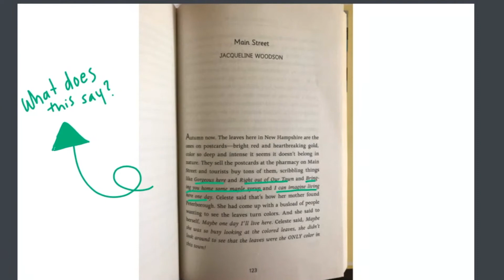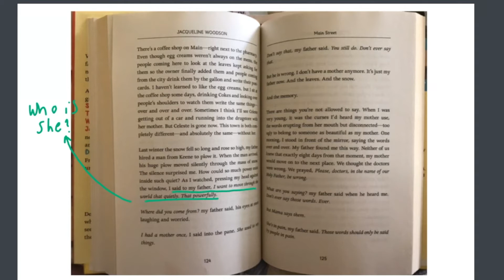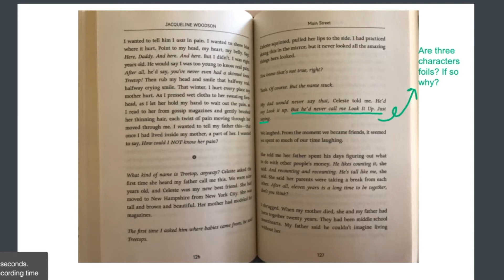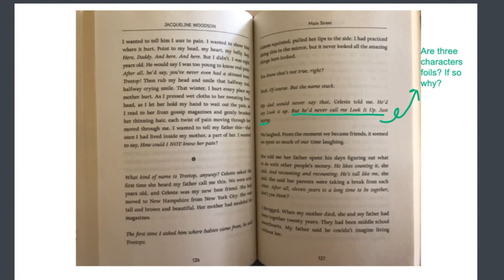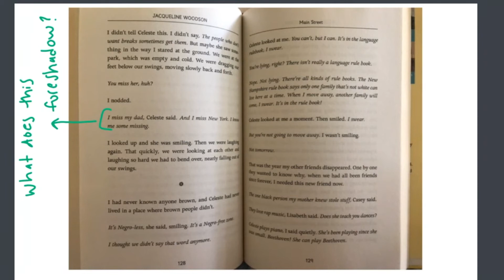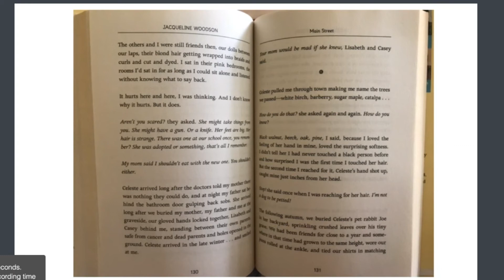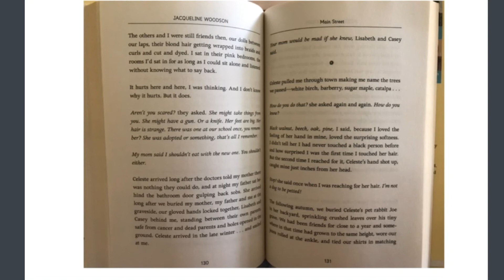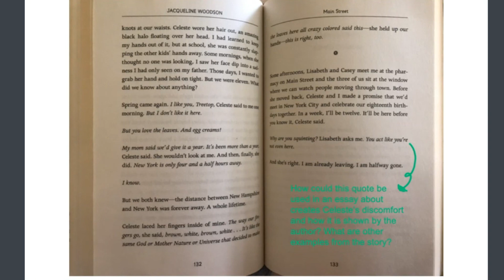"Main Street" by Jacqueline Woodson for Students 6-12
Enjoy this read-aloud of "Main Street" by Jacqueline Woodson!